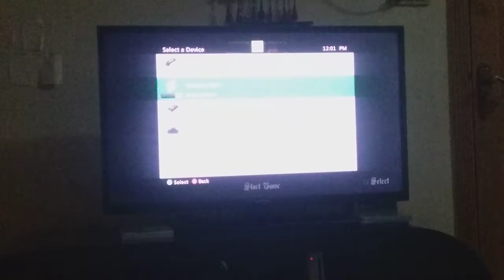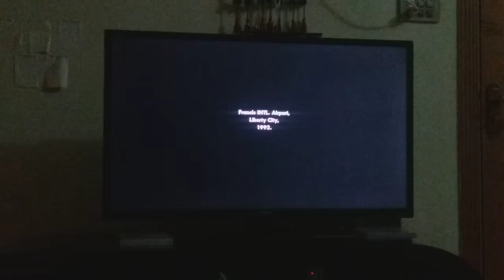GTA San Andreas mission no 1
Guys I'm the Gamer Boy and this is my first video and in
this video we 're gonna play Grand Theft Auto San Andreas mission
no 1 of this game. Hope u like it.